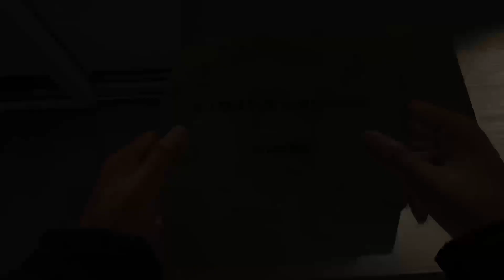We’re in a “SAW” movie! | Heavy Rain Episode 4 pt 2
We just couldn't be great today.